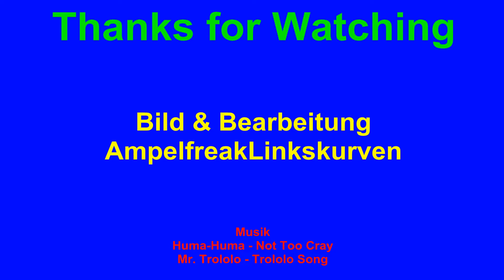Siemens Fahrzeug Signalgeber & Räumsignal ++ Rotlichtverstöße ohne Ende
Aufnahme von August 2015

Stadt: Berlin

Zufallstreffer:
Gleich mehrere Radfahrer fahren bei rot los.